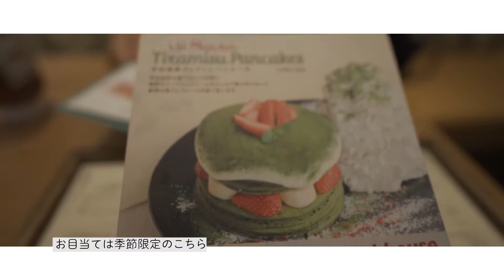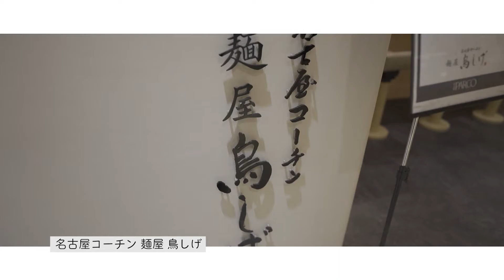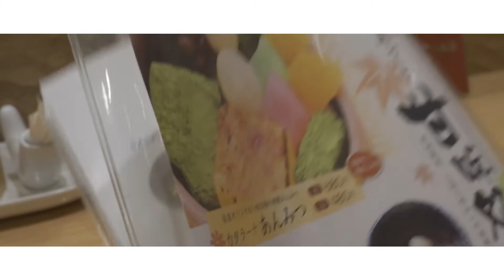vlog｜日常｜さんぽ｜季節限定。ハワイで人気のパンケーキEggs 'n Things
エッグスンシングスの季節限定のパンケーキとクラブハウスサンドを食べたのち名古屋コーチン鳥しげの鶏そばも食べました。美味しかった。